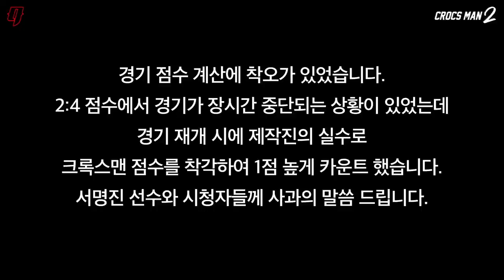현역 프로 선수와 농구 1on1 | 크록스맨2 모아보기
추석엔 크록스맨 !!

00:00 vs 이재도
08:56 vs 오재현
20:49 vs 변준형
36:50 vs 박지훈
49:08 vs 서명진
59:07 vs 두경민

✅ Player @이재도 @오재현 @변준형 @박지훈 @서명진 @두경민